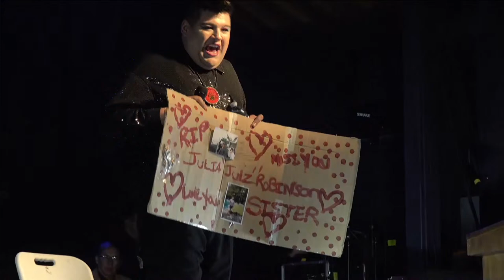Edward Gamblin Memorial Singing Showcase (August 11, 2023)